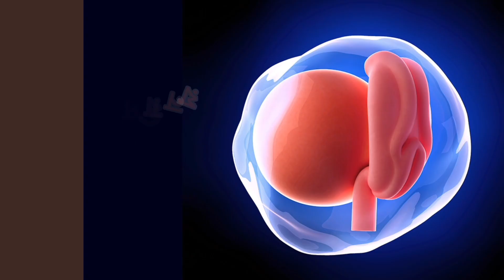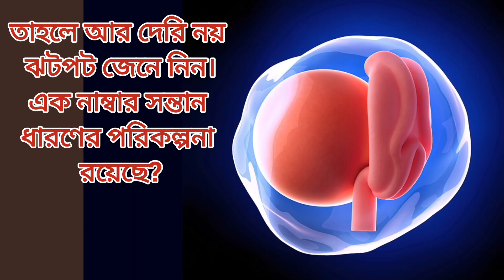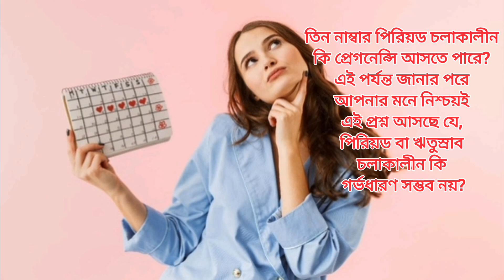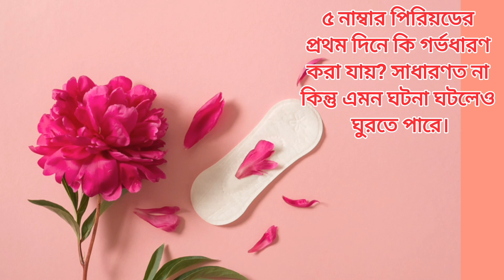জেনে নিন পিরিয়ড চলাকালীন প্রেগনেন্ট হতে পারবেন কিনা আপনি,Is it PERIOD or PREGNANCY?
পিরিয়ড হবে নাকি গর্ভধারণ করবে,
পিরিয়ড চলাকালীন কি প্রেগনেন্ট হতে পারেন আপনি? সত্যিটা জেনে নিন,
Can You Get Pregnant on Your Period? Find Out Now!
Curious about whether it's possible to get pregnant during your period? Watch this video to learn more about the chances of getting pregnant during your menstrual cycle. Stay informed and understand the nuances of fertility and conception. Don't miss out on this important information!
I'm about to reveal the surprising truth about getting pregnant while on your period!
Hook - 15s
Ask the intriguing question: Can you actually get pregnant while on your period?

Introduction - 15s
Introduce the topic of pregnancy and periods, explaining the common beliefs and misconceptions surrounding them.

Outline the conflicting information people receive about fertility during menstruation.

Exploration/Development - 1m
Dive into the science behind ovulation and the menstrual cycle, shedding light on when pregnancy is most likely to occur.

Reveal the surprising truth about the possibility of getting pregnant on your period.

Conclusion/Summary - 15s
Summarize the main points discussed and emphasize the importance of understanding your own fertility.

pattharkuchi pata khele ki hoy,
আমি প্রেগন্যান্ট কিনা যত তাড়াতাড়ি সম্ভব জানতে চাই,
কি ভাবে বুঝবেন কোনটা পিরিয়ড আর কোনটা ইমপ্লানটেশন ব্লিডিং,
ঔষ‌ধিফল,টেপুরা ফল,পটকা ফল,গোল্ডেন বেরি পুষ্টিগুন,
কাঁচা আদা ১০০ রোগের ঔষধ,
বিষাক্ত সাপের নাম কি
তুলসী পাতার উপকারিতা,
জয়তুন ফল বা তেলের উপকারিতা,
গোল্ডেন বেরি পুষ্টিগুন,
জাপানের জাতীয় ফল পার্সিমন(persimmon),
ডুমুর,কোরানেও বলা আছে,
ডাবের পানি কেন উপকারি,
কাঁচা টমেটো খেলে কি হবে,
রসুনে কোন ভিটামিন আছে,
বাচ্চাদের পছন্দের খাবার পাঙ্গাস মাছ,
বেগুন খাওয়ার উপকারিতা,
কাজু বাদামের উপকারিতা,
দুধ আর খেজুর খাওয়ার উপায়,
চেরি খেলে ঘুম ভালো হয়,
যেসব কারণে রোজ আনারস খাওয়া উচিত,
দিনে ২টি কলা খেলে কি হবে,
আমলকি কেন খাবেন এর পুষ্টিগুন কি,
ডালিম ফল,ডালিম ফল খাওয়ার উপকারিতা,
কাঁচা আলুর উপকারিতা কী,
কাঁচা গাজর খেলে কি হয়,
সজেনা পাতা,সজেনা পাতার উপকারিতা,
সাবুদানা কী,এটি কীভাবে তৈরি হয়,
তেলাপিয়া মাছ জান্নাতি এর উপকারিতা,
আঙ্গুর ফল খাওয়া উপকারিতাও পুষ্টিগুন,
স্ট্রবেরি ফল,স্ট্রবেরি,স্ট্রবেরি উপকারিতা,
পেয়ারা,পেয়ারার উপকারিতা,
ড্রাগন ফল,রক্তশূন্যতা দূর করে ড্রাগন ফল,
বেগুন খাওয়ার উপকারিতা,
লেবু উপকারিতা,
তেজ পাতার উপকারিতা কি কি,
ধনিয়া পাতার উপকারিতা,ফুল কপি,
ফুল কপির উপকারিতা, মুলা পছন্দ করেন না,
বাঁধা কপি খাওয়ার উপকারিতা,
বাতাবি লেবু,বাতাবি লেবু খাওয়ার নিয়ম,
ঢেঁড়স খাওয়ার উপকারিতা কি,
লাল শাক খাওয়ার উপকারিতা কি,
পটলের অপকারিতা,লাউ খাওয়ার উপকারিতা কী,
হলুদ খাওয়ার উপকারিতা কি,
শসা খাওয়ার অপকারিতা,
জিরা পানির উপকারিতা,
কচু খাওয়ার উপকারিতা কি,
করলা উপকার,
জলীয় ফল ওয়াটার চেস্টনাট,
পাঙ্গাস মাছের উপকারিতা,